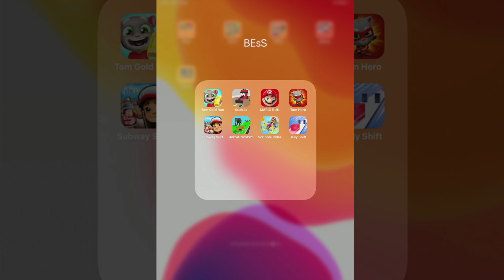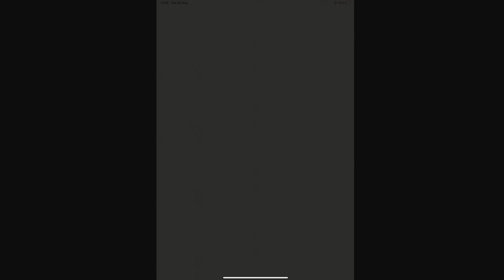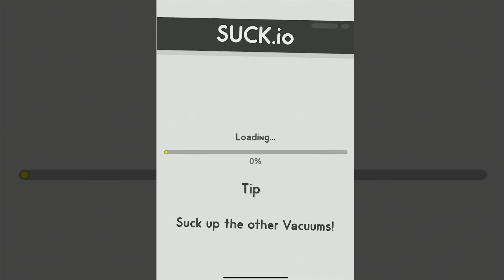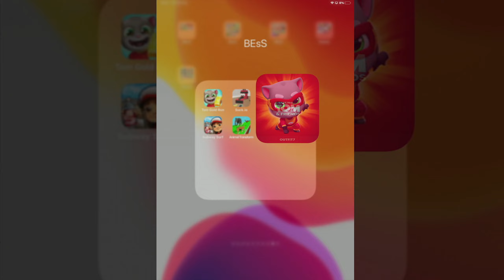Tom Gold Run, Suck.io, Mario Run, Tom Hero, Subway Surf, Animal Transform, Scribble Rider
Tom Gold Run, Suck.io, Mario Run, Tom Hero, Subway Surf, Animal Transform, Scribble Rider, Jelly Shift